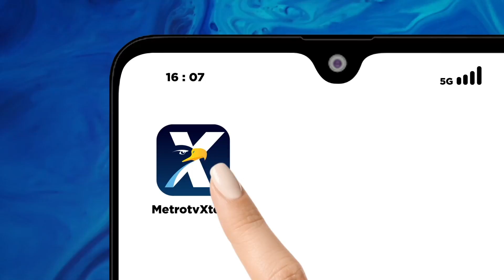Ubah Kulit Kerang Jadi Kerajinan Bernilai Jual Dok. 2008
MetroTV, Berbagai kerajinan unik dari bahan kulit kerang dan resin ternyata banyak diminati oleh pelanggan.

Salah satu pengrajinnya adalah Putu Darmayana seorang pengrajin dari Denpasar, Bali Mulai mengembangkan kerajinan kulit kerang menjadi beragam dekorasi yang cantik.